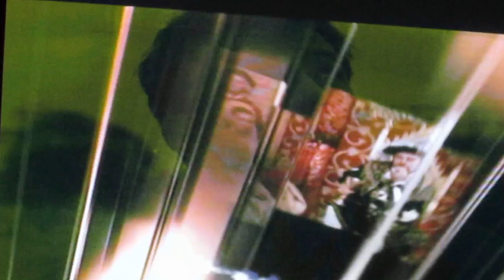TCM let's movie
LETS PARTY!